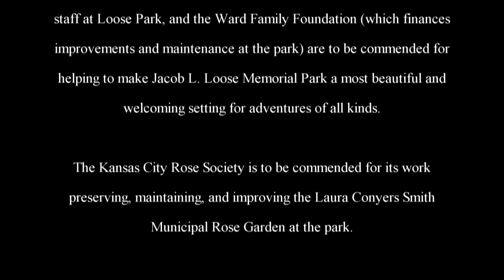The Adventures of Rasta Bowwow - Episode 360 - 05 19 2014